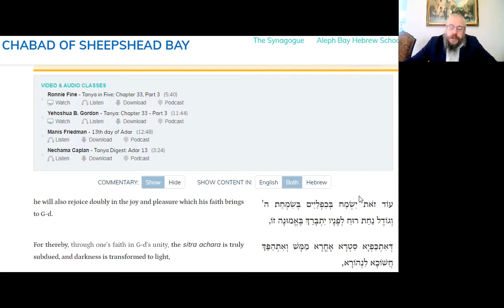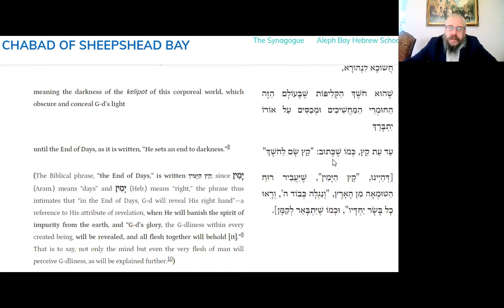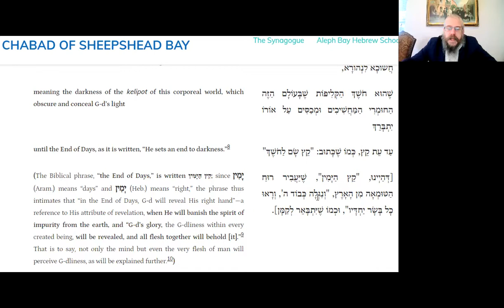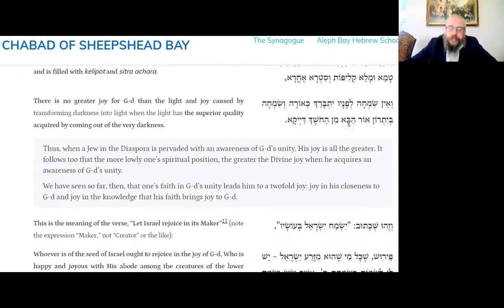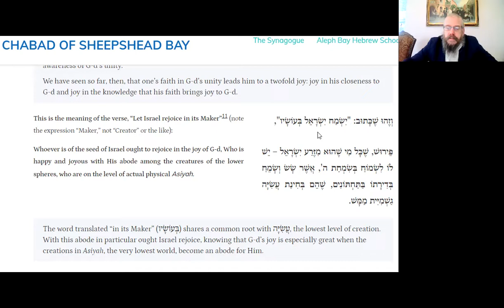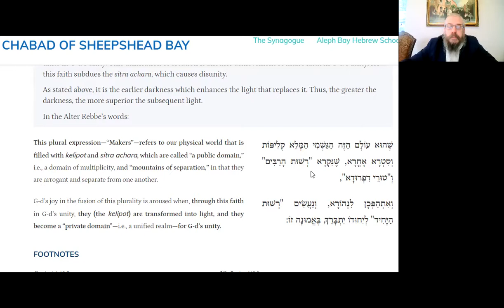SERVING G-D IN THE DIASPORA ~ Daily Tanya #084 Adar 13 ~ Likutei Amarim Chapter 33-2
20 Minutes Daily Tanya class with Rabbi Shlomo Zalman Cohen
Adar 13
Thursday February 25, 2021
Likutei Amarim Chapter 33 Part 3
   ספר התניא - לקוטי אמרים -  פרק לג 3